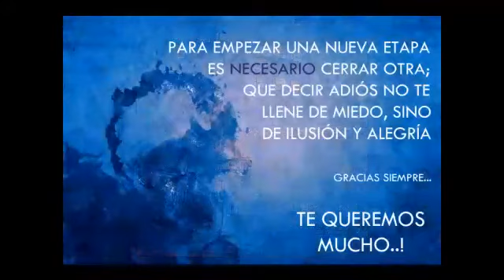3 de septiembre de 2021